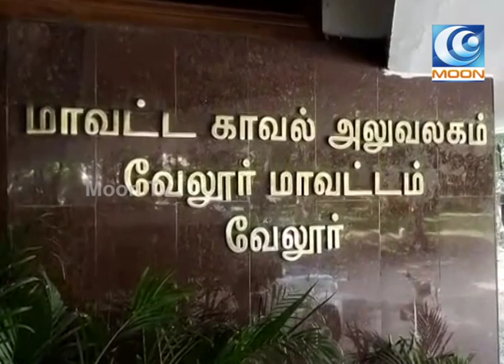தனியார் பள்ளியின் தாளாளர் பாலியல் தொல்லை தருவதாக வேலூர் மாவட்ட காவல் கண்காணிப்பாளரிடம் பெண் புகார்